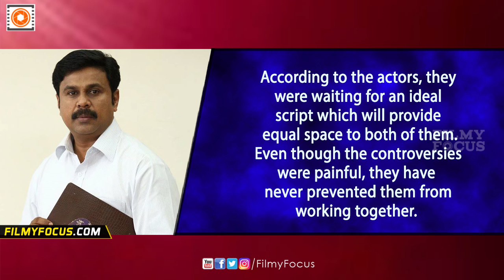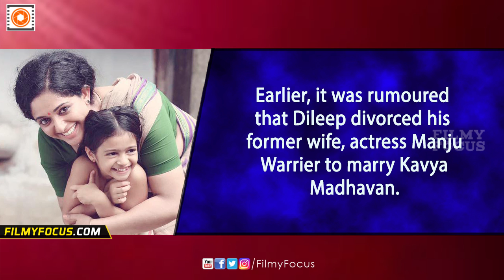Dileep And Kavya Madhavan Says, We Are Not Worried About Controversies - Filmyfocus.com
Dileep and Kavya Madhavan, the popular star pair is teaming up again after a gap of 5 years. Pinneyum, the Dileep-Kavya starring Adoor Gopalakrishnan movie, will hit the theatres tomorrow. In a recent interview, the duo opened up about the controversies and reason for not sharing the screen for last 5 years. Dileep and Kavya state that they are not worried about controversies.